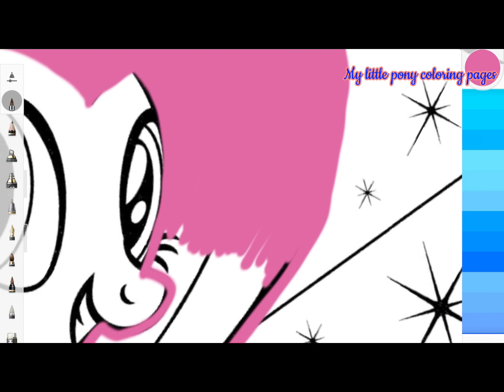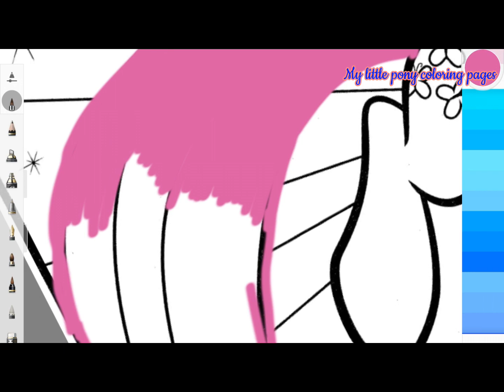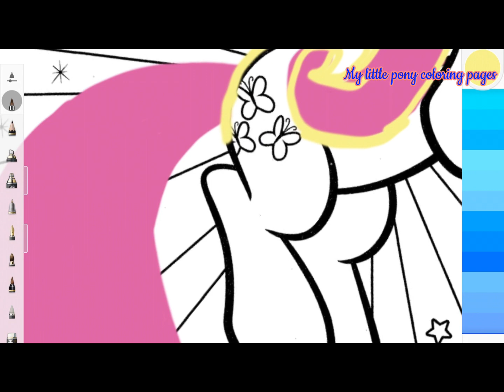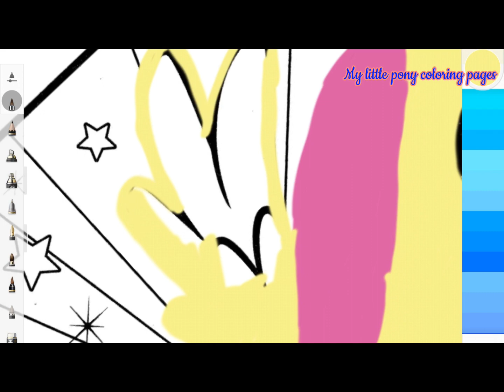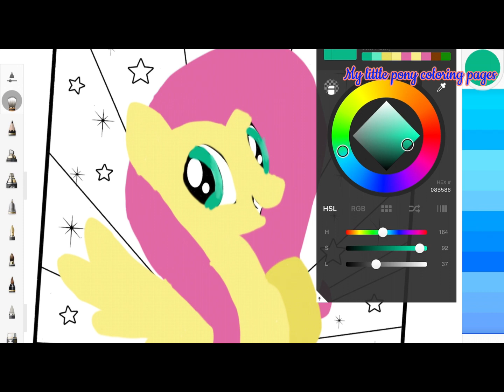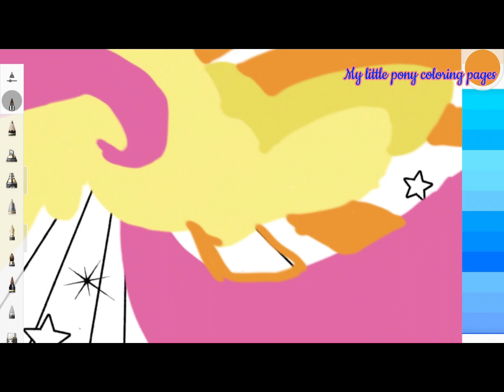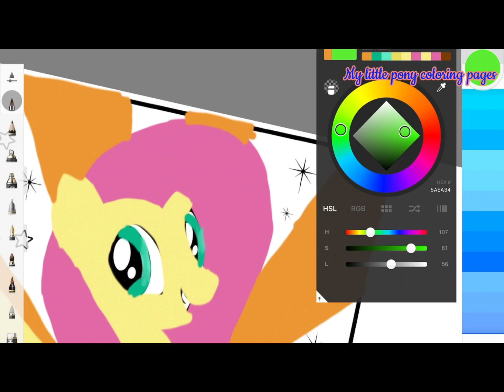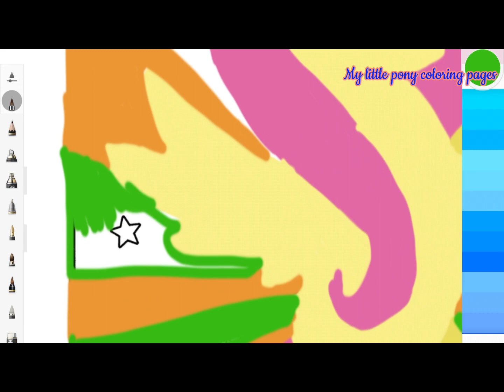My little pony Fluttershy coloring book MLP coloring pages for kids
My little pony Fluttershy flying coloring book MLP coloring pages for kids